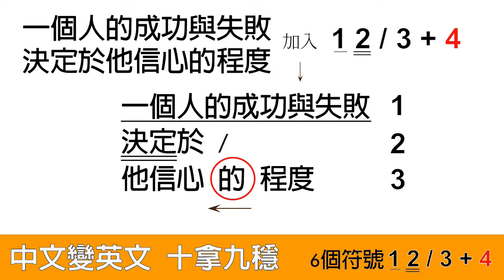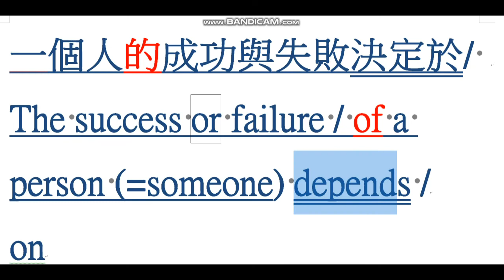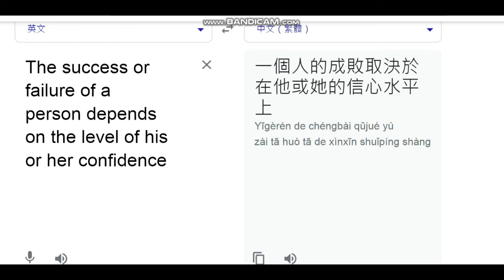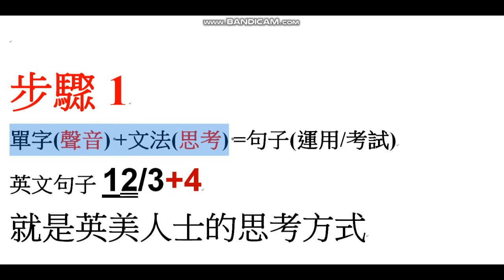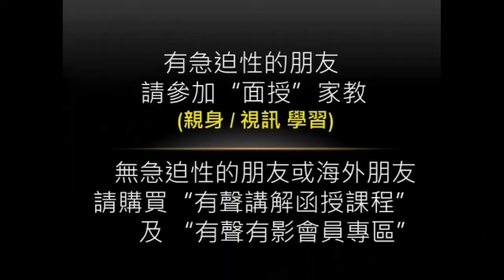一個人的成功與失敗 ,決定於他信心的程度--用6個符號來中文變英文,十拿九穩-6個符號學用英文12/3+4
我們的line群: 6個符號英文

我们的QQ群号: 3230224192